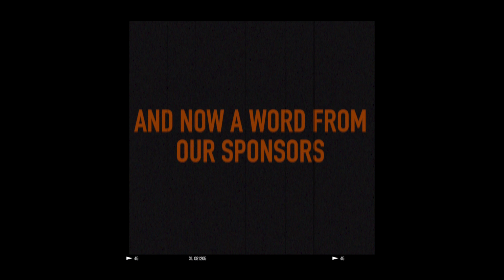The RETURN of Paul Groseclose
Yes, you read the title correctly, after a drought for a week Paul Groseclose is back, and along came a rebranding.

Rebrand "Refinement" brings to the table Original music from the one and only Randy Vazquez, original Thumbnail templates for shows like ASKPaul and The Paul Groseclose show, and Live Stream Bumpers. Rebrand "Refinement" is Paul's way to take the content he was doing, and make it better.

// MUSICIAN
Randy Vazquez

// THANKS TO
Eliza Burton

MY GEAR
Vlog Camera
Backup Mic
Bendy Tripod
14mm Lens
42.5mm Lens

PTGMEDIA
coming soon...

At the time of the release, the channel holds subscribers, I WAS SUB BOTTED, so I have NO idea of where I'm at lol.

If you actually read the description, comment: paul's a unicorn

not really many rights reserved :/